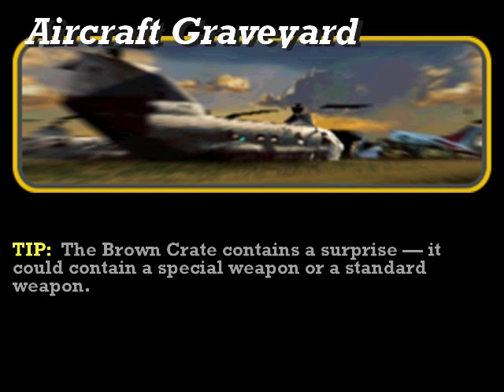Vigilante 8 2nd Second Offense - Obake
Gra: Vigilante 8 2nd Second Offense
Platforma: Sega Dreamcast
Emulator: NullDC r104
Pojazd: Tsunami
Postać: Keiko Uzumi a.k.a Obake
Plansza: Aircraft Graveyard (Arizona)

Użyte kody:
ELBICNIVNI - nieśmiertelność
RAPID_FIRE - rapid fire